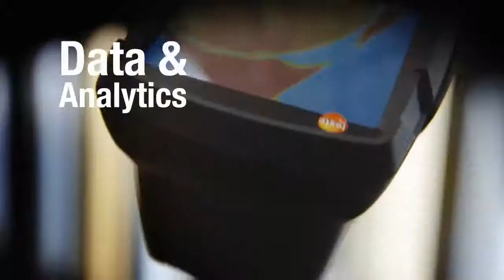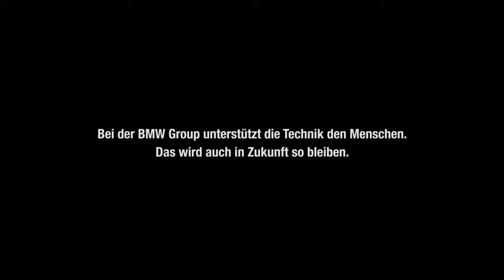Bei der BMW Group unterstützt die Technik den Menschen Episode I Brotzeit mit Roboter